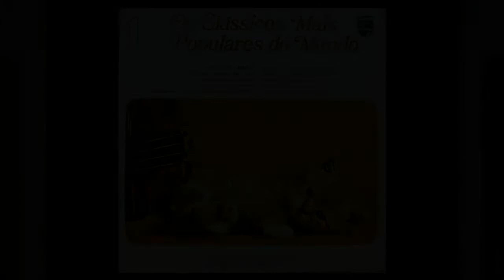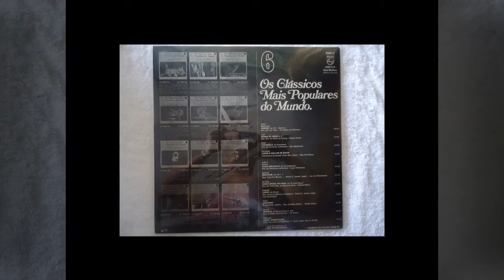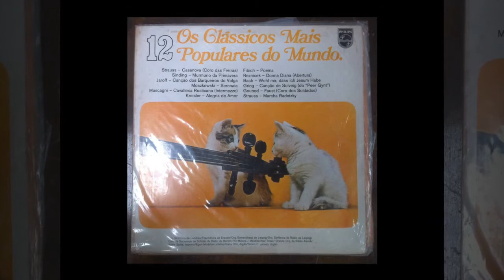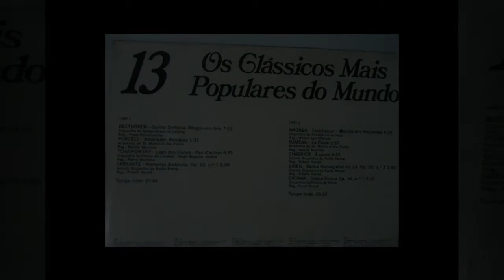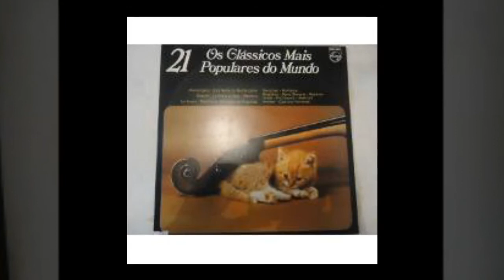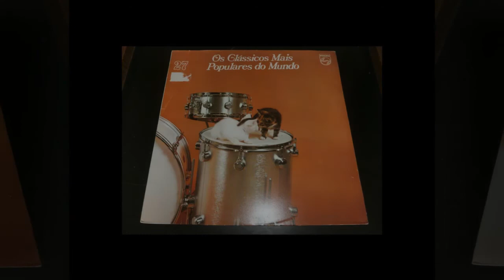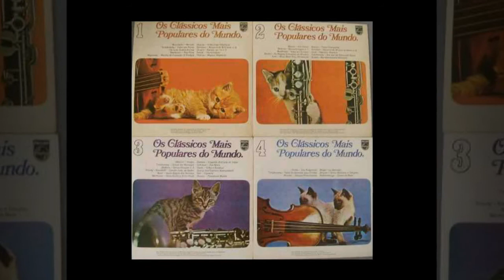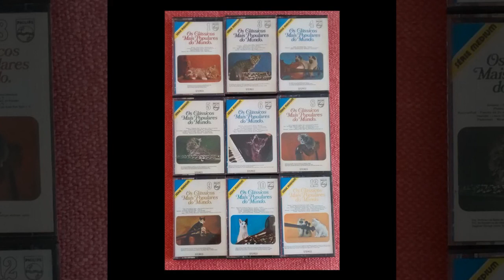Os Clássicos Mais Populares do Mundo Disco 5 Lado 1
1-Smetana-O Moldávia,poema sinfônico n.2
2-J.S.Bach-Ária da suite n.3
3-Rachmaninoff-Prelúdio em dó sustenido menor,op.3 n.2